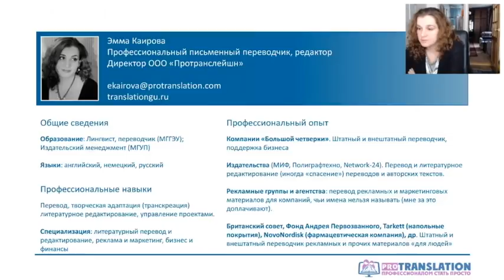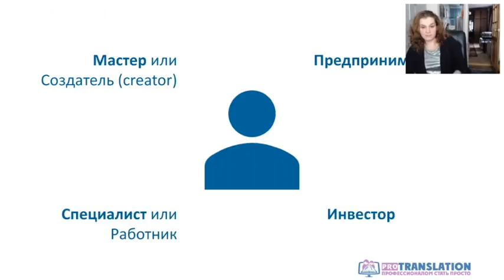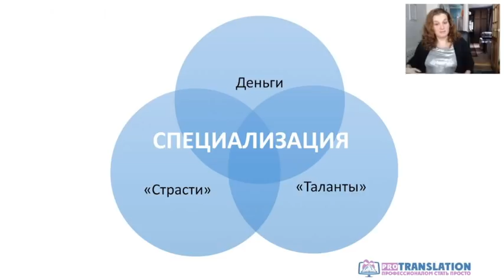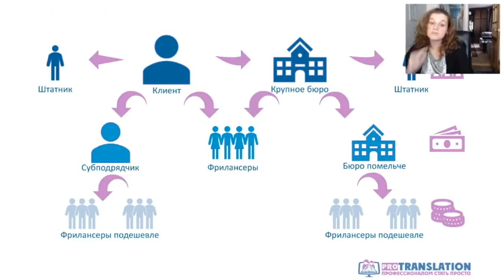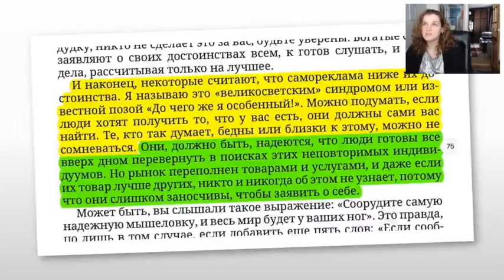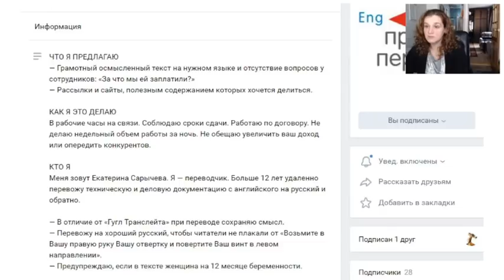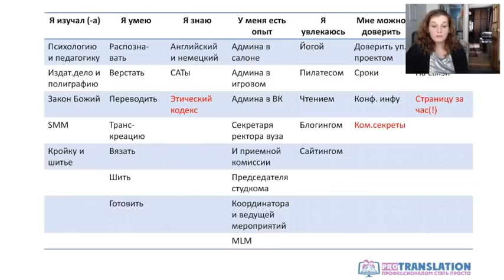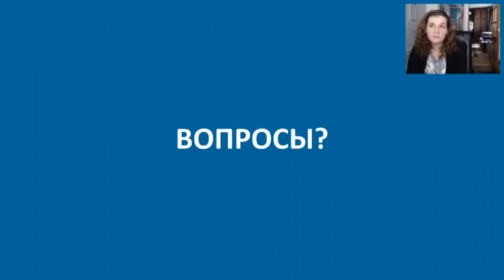Как начать работать переводчиком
Открытый тематический вебинар «Business development, Sales and Marketing (BDSM) для начинающих переводчиков» для участников курса «Основы письменного перевода с английского на русский язык»

- Почему на заявки, которые я отправляю по объявлениям о поиске переводчика, не отвечают?
- Как выбрать специализацию и зачем она вообще нужна?
- Где найти работу переводчику без портфолио и без клиентской базы? Где набирать опыт, который все  требуют?
- Что писать в резюме, если совсем мало (или совсем нет) опыта?
- Сколько должен стоить перевод одной страницы текста и как убедить клиента, что это справедливая стоимость?

Ответы на эти и многие другие вопросы предстоит найти всем, кто готовится делать первые шаги на рынке перевода. При этом искать их одинаково непросто вчерашним выпускникам вуза, отраслевым специалистам с 20+ годами стажа на предприятии и людям, решившим радикально поменять жизнь и уйти с нелюбимой работы в совсем новую отрасль — всем, кому предстоит делать первые шаги на рынке переводческих услуг.

Вебинар по основам коммерческой деятельности в сфере профессионального перевода призван помочь начинающим переводчикам в поиске своего места на рынке. Или по крайней мере задать направление для этого поиска.